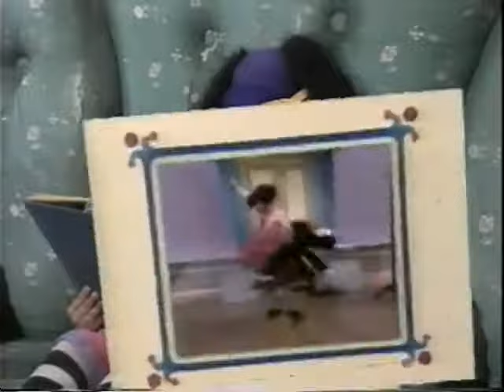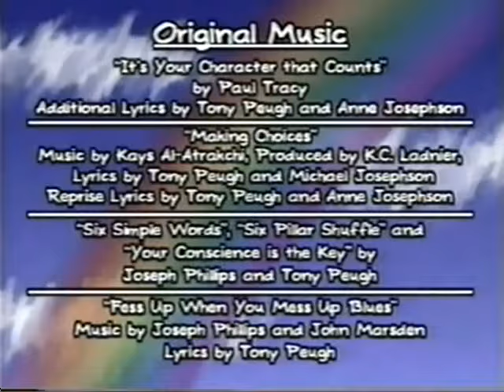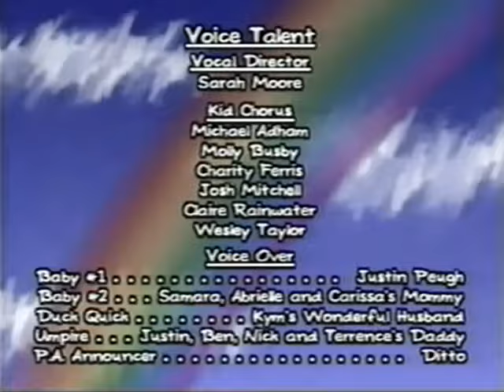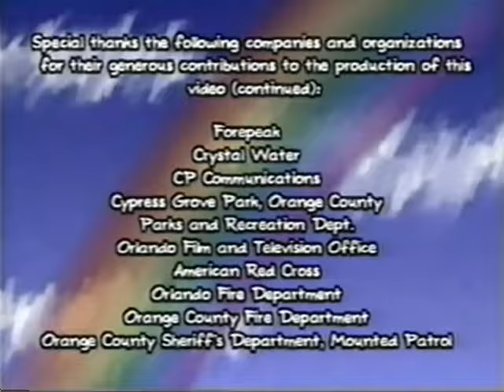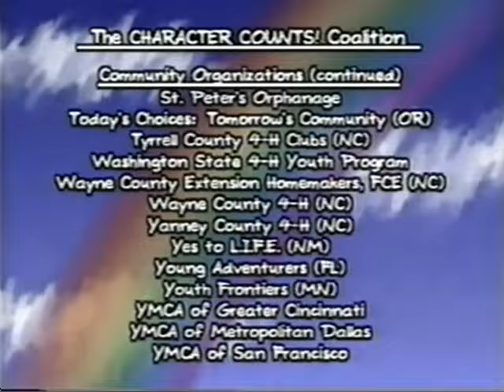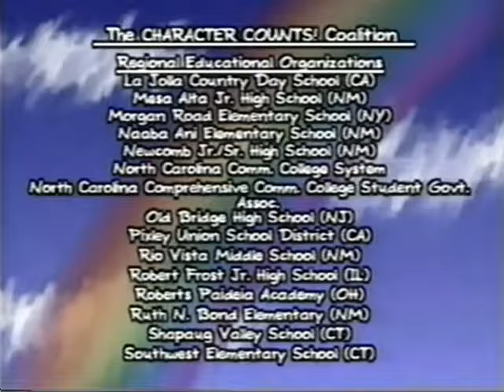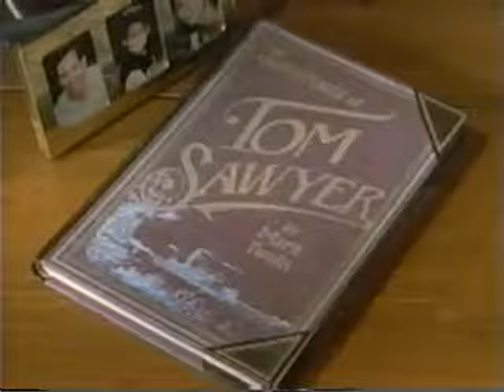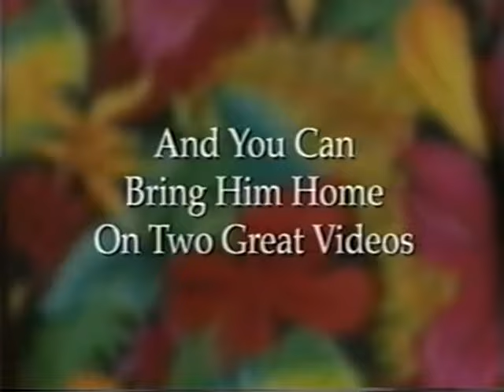Kids for Character: Choices Count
The second Kids for Character video, Choices Count.